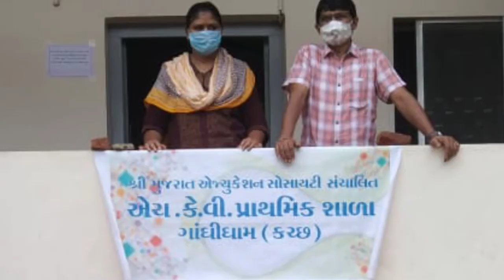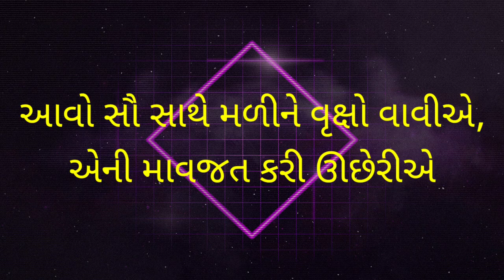Tree Plantation in Kutch કચ્છ શાળાઓમાં વૃક્ષારોપણ કાર્યક્રમ - સૌ સારસ્વતોને અભિનંદન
કચ્છ જિલ્લા પંચાયતના પ્રમુખ શ્રીમતી પારૂલબેન કારા, ધારાસભ્ય શ્રીમતી નીમાબેન આચાર્ય,કચ્છ જિલ્લા અધિક કલેકટર શ્રી કુલદીપ સિંહ ઝાલા, જિલ્લા શિક્ષણ અધિકારી શ્રી ડોક્ટર ભગવાનભાઈ પ્રજાપતિ, જિલ્લા પ્રાથમિક શિક્ષણ અધિકારી શ્રી જે પી પ્રજાપતિ સાહેબ, શાળા સમિતિના પ્રમુખશ્રી અરજણભાઇ ભૂડિયા, મંત્રી શ્રી નારાણભાઇ  ભુડિયા, માધાપર પટેલ જ્ઞાતિ મંડળના પ્રમુખ શ્રી જયંતભાઇ માધાપરિયા એમ.એસ. વી. હાઇસ્કૂલના આચાર્ય શ્રી મહેશભાઈ ઝાલા વ્યાયામ શિક્ષક શ્રી ડો. ડી એલ ડાકી, શ્રી ડો. આર ડી ઝાલા તથા સમગ્ર સ્ટાફ ની ઉપસ્થિતિમાં કચ્છ જિલ્લા વૃક્ષારોપણ કાર્યક્રમ કરવામાં આવ્યો. જેમાં એનસીસી કેડેટ્સ, એન.એસ. એસ. સ્વયંસેવકો તથા પ્રો. ઓફિસર શ્રી હસમુખ વાસજાળીયા તથા પ્રિતેશ પટેલે સેવાઓ આપી હતી.